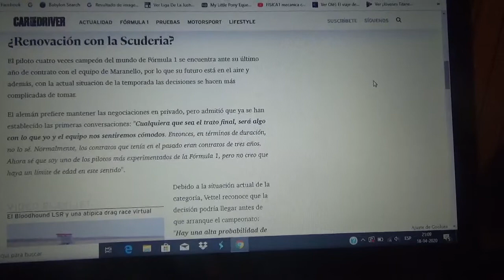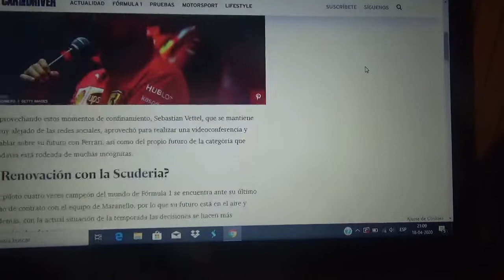Sebastian Vettel habló sobre su posible renovación con Ferrari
El piloto alemán no sabe tampoco cuando empezaría la Temporada 2020 de F1